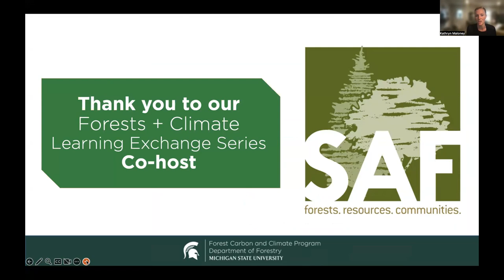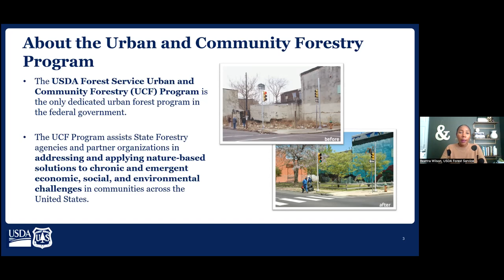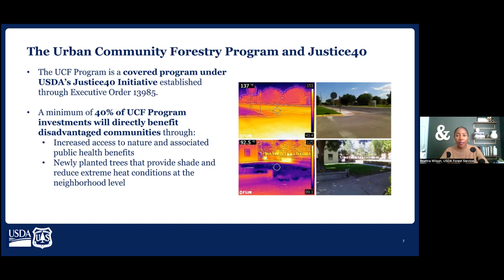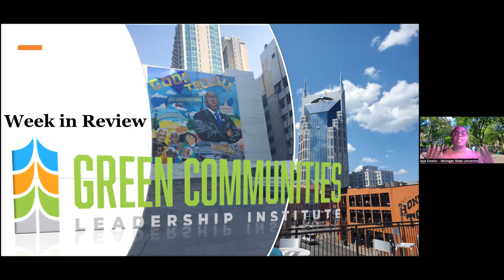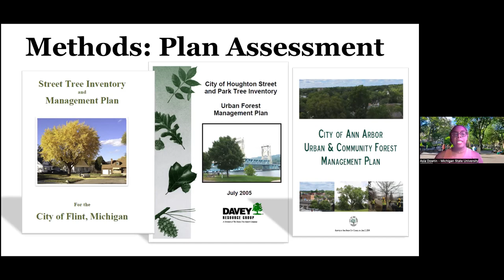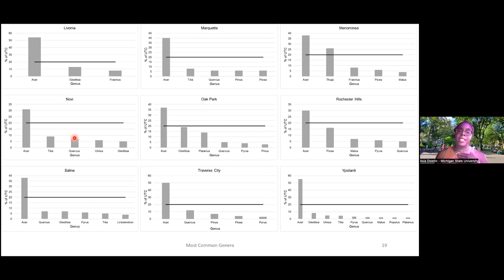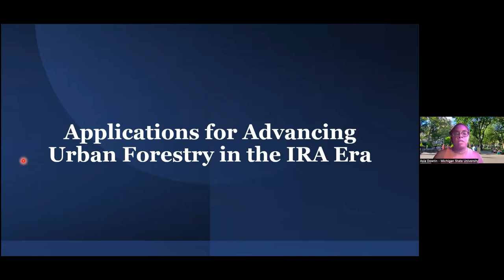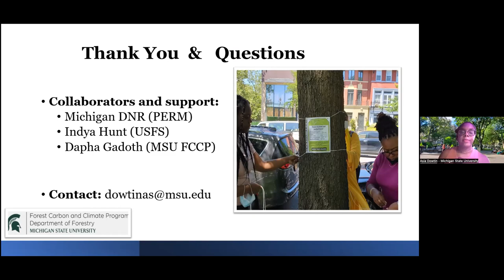2022-23 Forests + Climate LES: Dimensions of Urban and Community Forestry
Title:
Dimensions of Urban and Community Forestry

Speakers:
Dr. Asia Dowtin, Assistant Professor of Urban Forestry, Michigan State University Department of Forestry

Beattra Wilson, Assistant Director for Cooperative Forestry, USDA Forest Service

Description:
Dr. Asia Dowtin
Urban trees provide an array of ecosystem services, including stormwater mitigation and the storage and sequestration on carbon. While provision of these services is a satisfactory benefit to the communities in which trees are planted and established, it is possible that service yield can be optimized by strategic selection and management of urban trees, in addition to sound assessment of trees that currently comprise the urban forest. In this talk, Dowtin will utilize a Michigan-based case study to review the methods that have been used to quantify ecosystem service provision by urban forests. Dowtin will also review strategies that municipalities can utilize to better prioritize sound collection of urban forest inventory data that can subsequently be used to assess and plan for optimized ecosystem service provision by the urban forest.

Beattra Wilson
The USDA Forest Service, Urban and Community Forestry Program is investing a historic $1 billion to deliver equitable access to trees and the associated benefits they provide to human health, the environment, and the economy in disadvantaged cities, towns, and tribal communities across the country.

Modern technology will help ensure this funding is dispersed in areas that are most in need. The White House Climate and Economic Justice Screening Tool (CEJST), EPA Environmental Justice and Screening Mapping Tool (EJScreen), EPA EnviroAtlas Interactive Map, Opportunity Zones), and other government sponsored vulnerability tools are mandatory in identifying at-risk and disadvantaged communities.
The funding is available to community-based organizations, tribes, municipal and state governments, nonprofit partners, universities, and other eligible entities as they work to increase tree cover in urban spaces, while bolstering their resilience to extreme heat, storm-induced flooding, and other climate impacts.